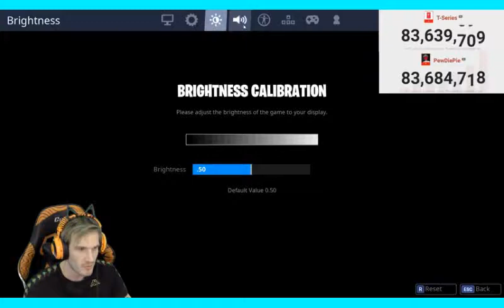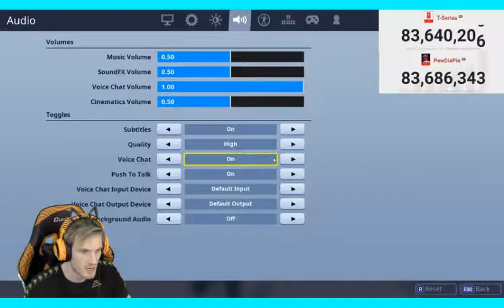Playing Fortnite to stop Tseries Im desperate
I play fortnite gameplay epic victory royale for the first time